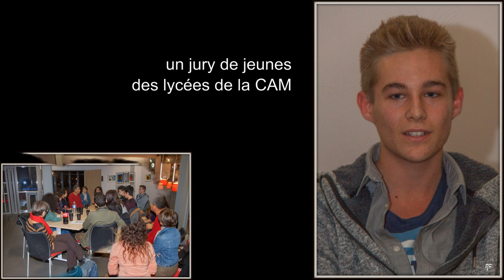FFM-2014-BA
FFM de film de Muret 2014
Avant chaque Film